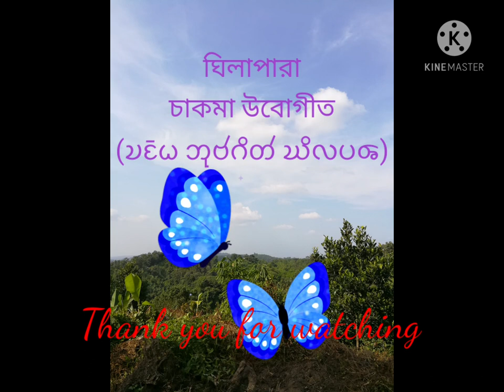Chakma Ubo geet || New Chakma song 2023 || ঘিলাপারা চাকমা উ‌বোগীদ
Chakama ubo geet is chakma traditional folksong. new chakma 2023 Ubo Geet, also known as Chakma Folk Songs, are traditional songs that originate from the Chakma community, an indigenous group primarily found in the Chittagong Hill Tracts of Bangladesh, parts of Northeast India, and Myanmar. These folk songs play a significant role in Chakma culture and are passed down through generations, preserving the community's history, values, and way of life.
Chakma Ubo Geet hold great importance in preserving and celebrating the cultural identity of the Chakma people. They provide a unique insight into the history, traditions, and way of life of this indigenous community. Efforts to document and promote these folk songs help ensure their continued existence and appreciation by a wider audience.